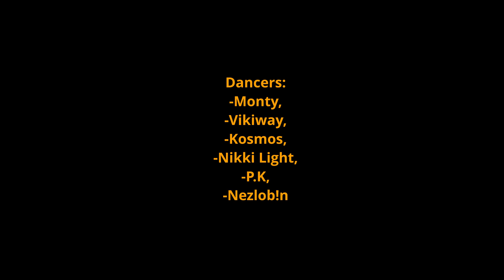Monty - В Бит Навали (Kingoff prod.)